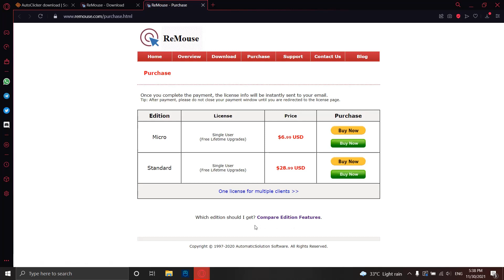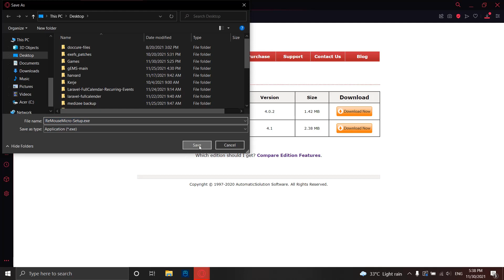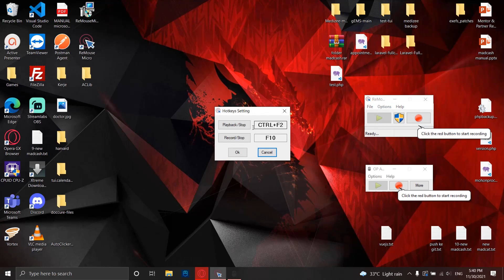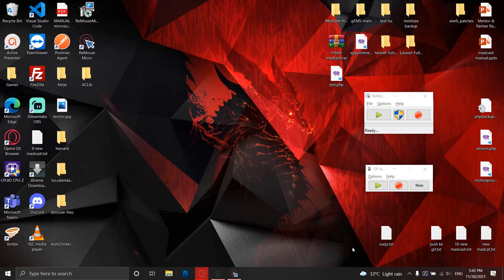Tutorial for FREE infinite loop auto clicker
This is the tutorial for anyone who want to use free legal(I think) auto clicker to loop infinitely.

p/s: There's other free auto clicker that can infinite loop without all these hassle, but i think this is the best option because only through this way the auto clicker can click on the apps or games without any problem, while other auto clicker may have problem to be detected by the game